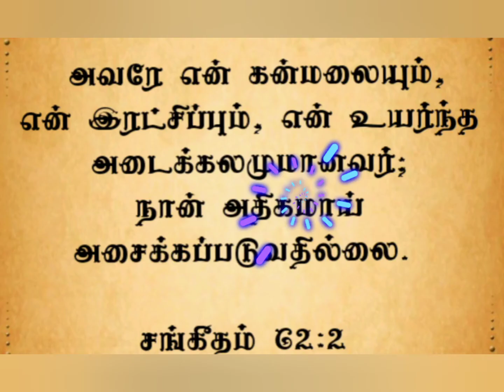சீயோனிலே என் அஸ்திபாரம் என் இயேசுவே.. Tamil Christian what's app status song